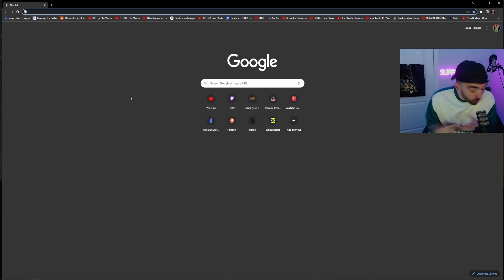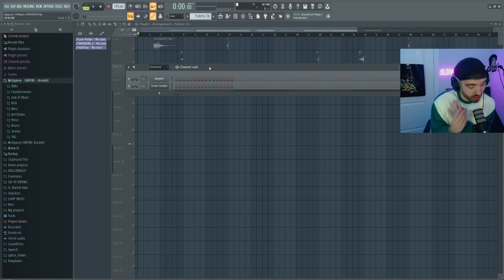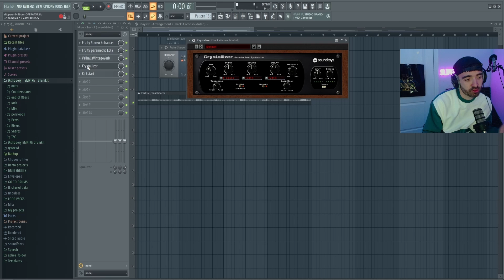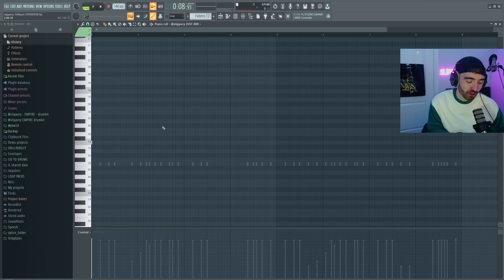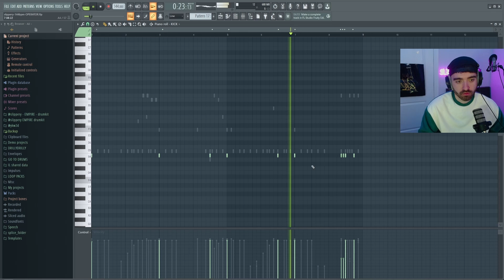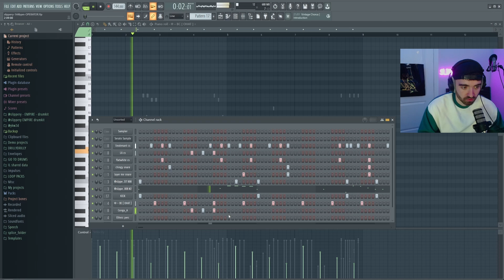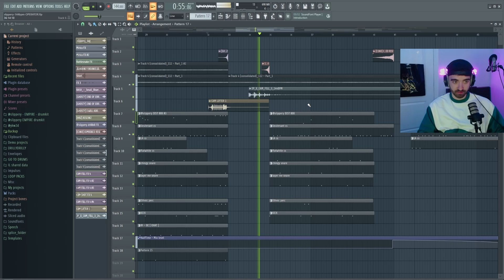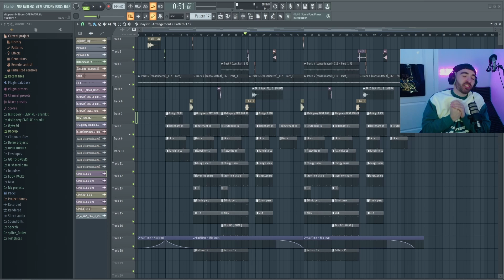EASIEST WAY TO FIND INSANE DRILL SAMPLES!!!!! (fl studio uk drill tutorial)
SEND ME $1 FOR MY BIRTHDAY =)

The easiest way to find insane drill samples for making uk drill in fl studio tutorial!